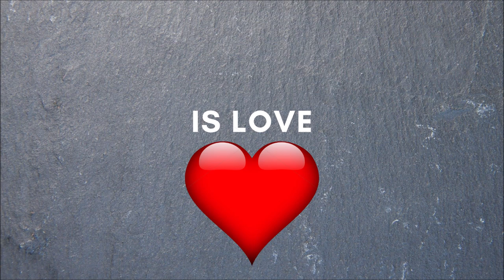Banana split Crepe with delicious flavor | Crepes Master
Banana split plus Crepe is a wonderful result! Check it out! :-)

Here you will find crepes, waffles, pancakes and much more in all imaginable flavors. From sweet and tasty to sour, spicy and sometimes crazy creations. We are always open to improvements or suggestions for new topics.